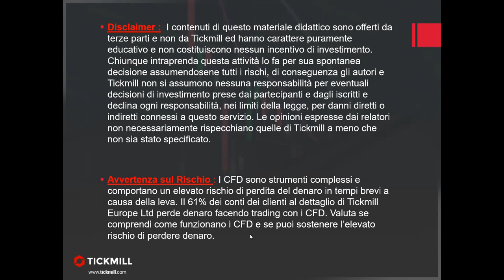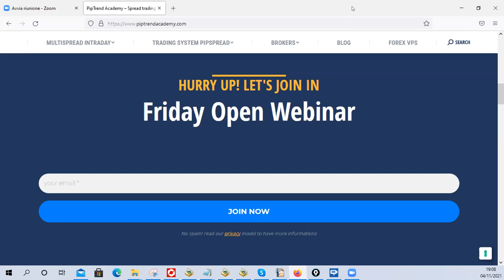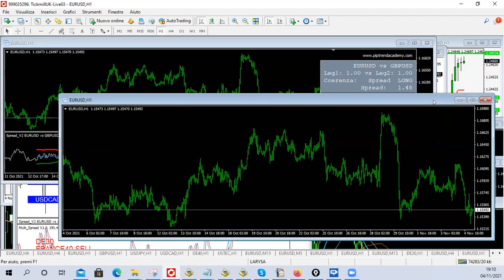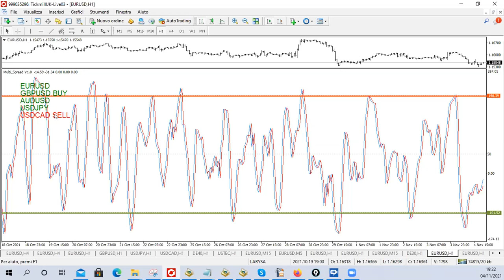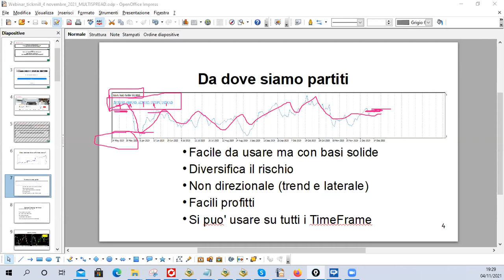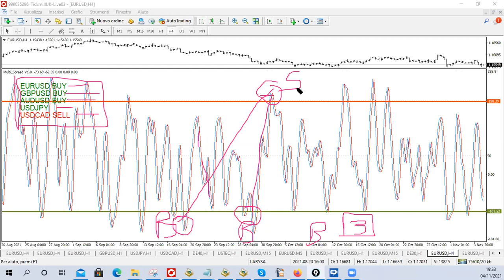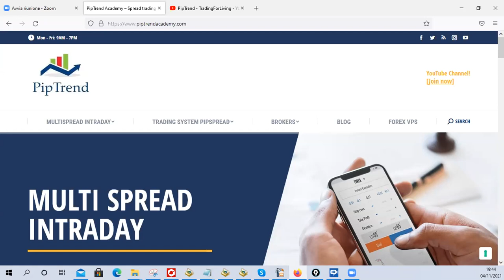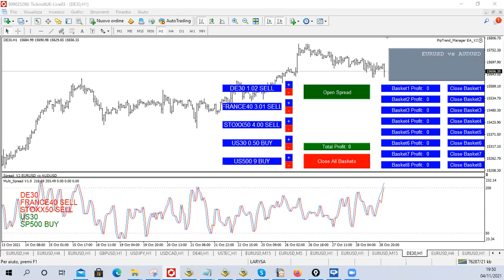Lavora sui massimi e minimi del Forex con le correlazioni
SPEAKER: Pip Trend Academy